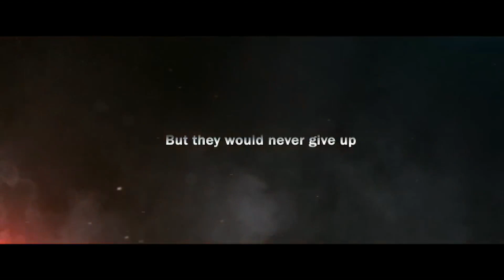Barndomen bakom fängelsebommar | دوران کودکی پشت میله‌های زندان